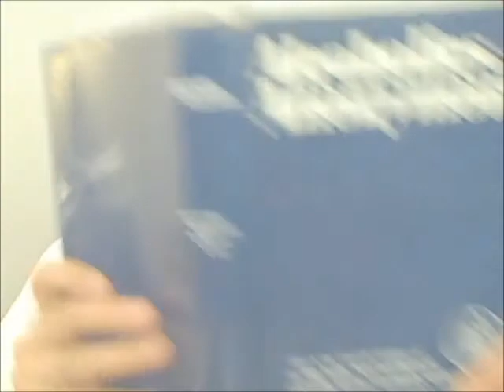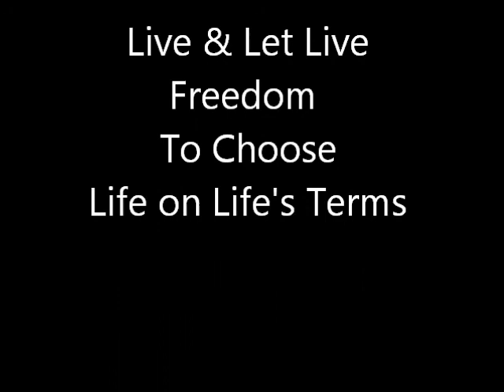Alcoholics Anonymous | July 3 | DonInLondon | Step 7 "Courage To Change"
July 3 2012 | AA 12 Steps In Action | Step 7 Courage To Change Alcoholics Anonymous [ Full daily blog ] Today's AA daily reflection: "experience the best teacher..." I can completely agree that experience is the best teacher if we are aware of what is going on and how we may approach each life situation. With humility "open to learning in the now" and honest and willing to try new approaches, experience definitely helps us learn from our mistakes and our success... Successful mistakes to be made today...

Step seven shortcomings! In relation to recovery, my shortcomings are often lack of confidence, lack of faith and lack of courage. However if I realise it is okay not to know until I have experience, progress not perfect, I can be confident I can learn, keep faith and ask the help, and have courage to change anything and everything one day at a time...

Early days in recovery, always in my pocket, literature from the fellowship, the twelve and twelve steps and traditions paperback and the big blue book in my man bag! Full of wisdom and knowledge I went forth, quite a lot of fear, quite a lot of putting on a brave face and ego covering up the cracks as life ambled along. And as my experience grew living the twelve steps and twelve traditions, often I still carry the books for reference and smile as life offers wisdom through experience today...

Practising these principles, the twelve steps and twelve traditions in all my affairs! Romance and finance come to mind. With romance, open, honest and willing made me laugh at myself as quite often my confidence was knocked, the brave face didn't work, and the ego kept me silent when truth spoken would have worked. And romance today? I am more open, honest and willing day by day with a smile on my face. As to finance, breaking even feels good on any given day...

There is an unwritten rule, and actually there are no rules to write down, rule 62 "recovery is fun and most emphatically we are allowed to be happy" or something like that. Humility, learning and making mistakes, able to laugh at myself, able to laugh at my own jokes even when other people don't. To flirt with girls, to appreciate nature, to appreciate porridge, to appreciate I'm not as fast as I used to be in all respects and still be able to live life in the moment of now and just for today...

Step 7 "Step 7  Humbly asked Him to remove our shortcomings" "The way we have come to look at humility is that it is a virtue, one of the principles that AA teaches us to live. The definition we have adopted pictures us as standing naked before God, without

pretense nor reservation. It means hiding nothing, being our real selves, both good and bad.  A good synonym for humility is honesty." BB Bunch
I do not speak for Alcoholics Anonymous I speak for myself. Alcoholics Anonymous is a fellowship of unique and authentic people who speak for themselves where they will to share experience, strength and hope about recovery on a daily basis. Anonymity affords

sanctuary to find how to live sober and be open, honest and willing to learn life day by day. For me "truth," "love" and "wisdom" offer the best spiritual experience by living reality today. Into the fabric of recovery from alcoholism are woven the Twelve Steps and the

Twelve Traditions, steps to be open, honest and willing to learn, traditions to live unity, service and recovery.